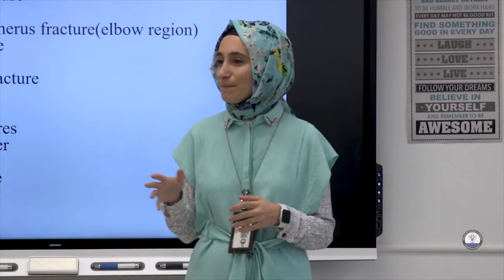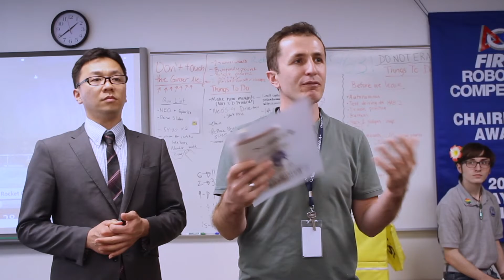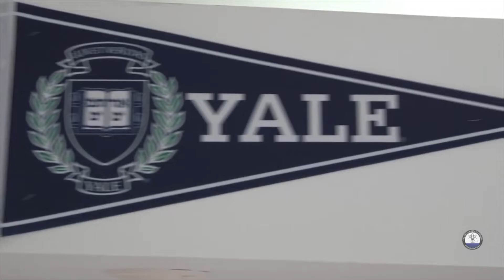OSS Middle High School 2019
Orlando Science Middle/High is a High Performing STEM-focused 6-12 Public Charter School in Orange County, Florida. We offer middle and high school students a high-quality education, aligned with the Florida State Standards, in an intellectually nurturing learning environment. Its purpose is to enable students to reach their maximum potential in all subject areas with special emphasis on Science, Technology, Engineering, and Mathematics.